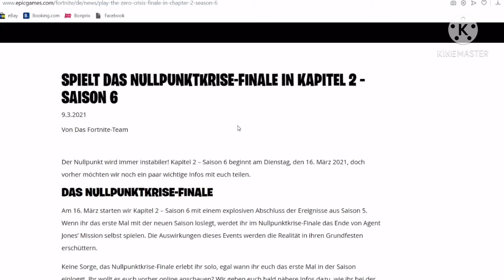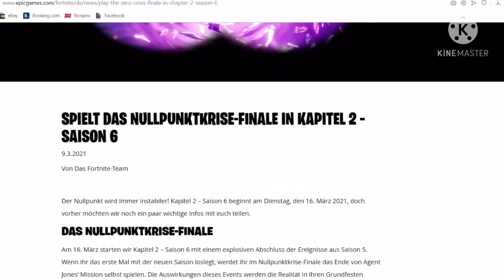Liveevent Infos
Moin Leute was geht ab ich heiße Flashy und heiße jeden auf meinem Kanal wilkommen👍
Lasst gern ein Like und ein Abo da,ich würde mich sehr darüber freuen😊👍

Wenn ihr mich adden wollt schreibt euren Epicgamesnamen in den Chat oder added mich👍
Epic: Leyla0811

Tippe auf diesen Link, um meinem Club in Brawl Stars beizutreten!

Folge diesem Link, um Gabriel-BS als Freund in Brawl Stars hinzuzufügen!